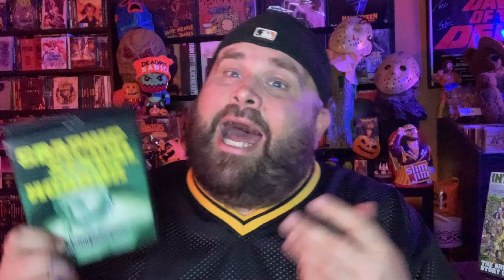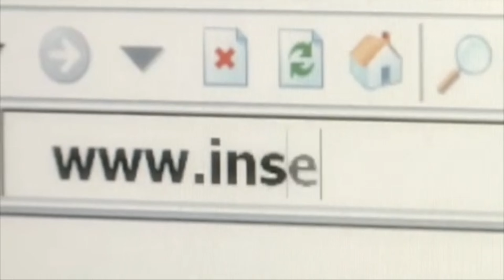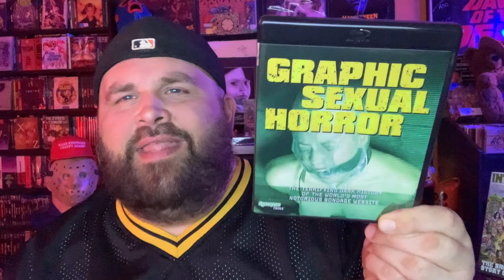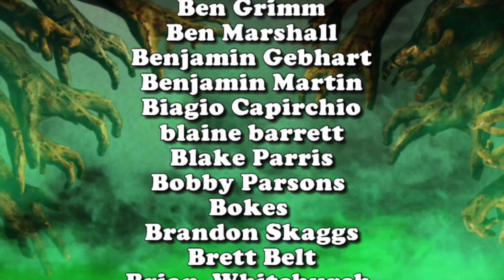Graphic Sexual Horror (2009) - Blu-Ray Review @SynapseFilms | deadpit.com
CK snuck and watched this movie without his wife knowing...shhh don't tell!  This one came out this week from our friends at @SynapseFilms  and if you're into this sorta thing you'll love it!  In all actuality its a pretty sweet documentary check out our review!

Purchase this edition on Amazon

**FOLLOW US**

Send to:
DEADPIT Radio